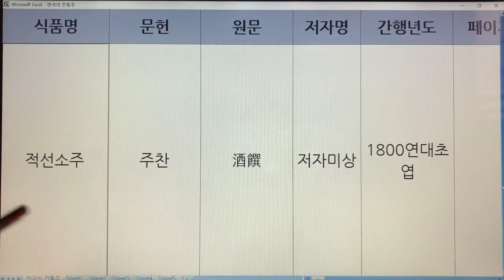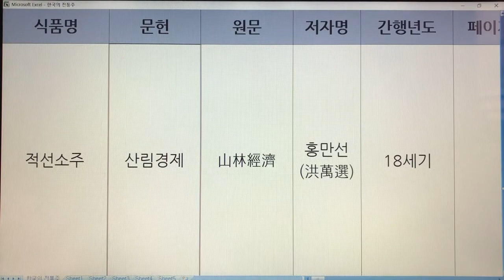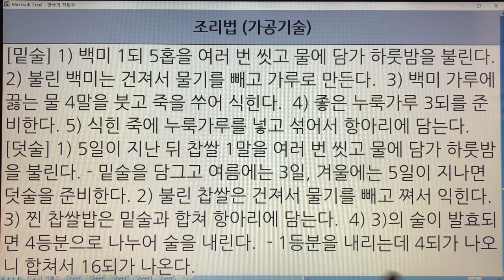한국 전통주(Korean Alcoholic Drinks) 200. 적선소주 - 주찬, 온주법, 산림경제, 고사신서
1. 전통술 커버이미지 : Korea Traditional liquor로 표시함.
  2. 이미 묶음 영상으로 올렸던 전통술 제목에는 Korea Traditional Sake로 표기함.
  3. 이번에 올리는 각각의 전통술에 대해서는 Korean Alcoholic Drinks로 표기합니다. 범위가 더 넓은 의미로 한국 알콜음료로 적용했습니다.

- 7인치 이상의 태블릿, 노트북, PC 모니터에서 시청하시길 추천드립니다.